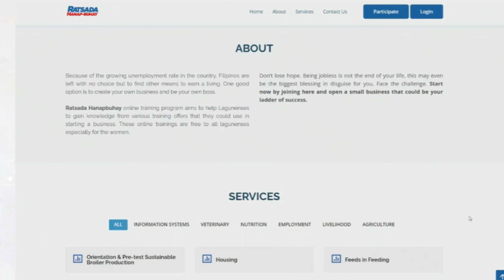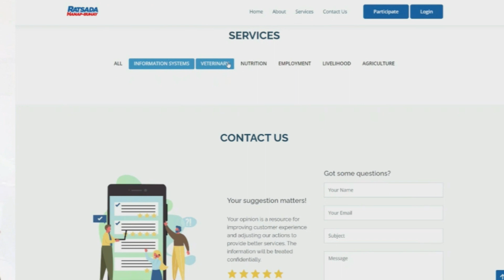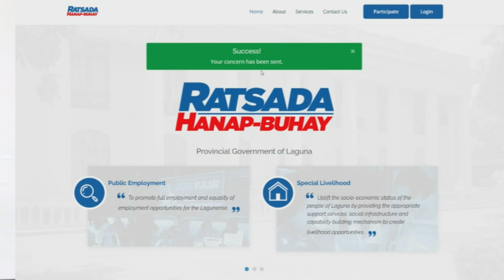Part 1 Ratsada HanapBuhat login page for user account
Ratsada HanapBuhay login page for user account
Get up to speed with your Ratsada HanapBuhay System. Offering a wide variety of trainings to get people to learn ways to make money or even start a business, the system can be used to help these individuals find a service or trade they can learn and use to earn a living. Learn how to get started by logging in with the help of this video.